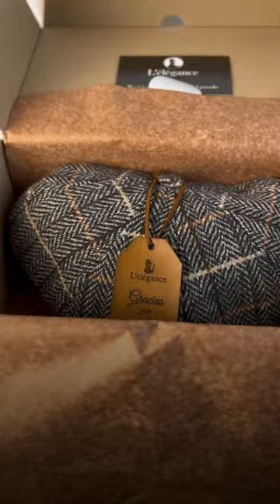🎩Unboxing Boina (o gorra) Irlandesa🇮🇪 L’élégance, las modas pasan, el estilo permanece.